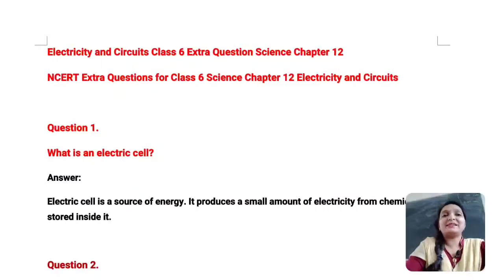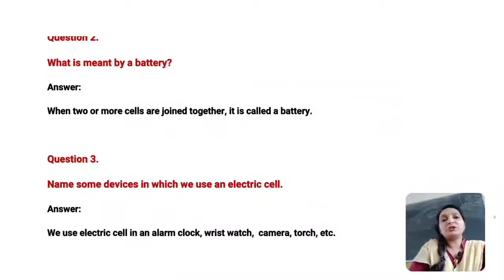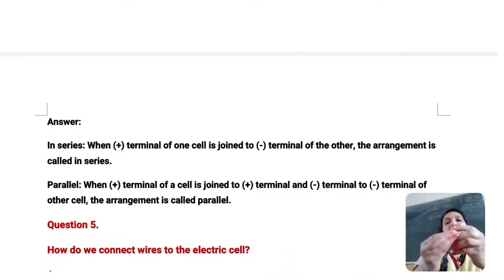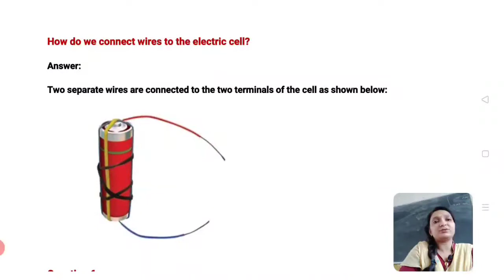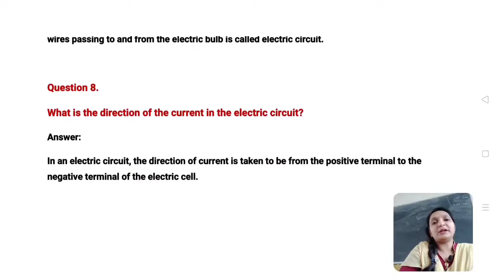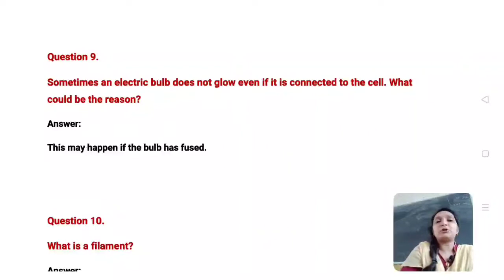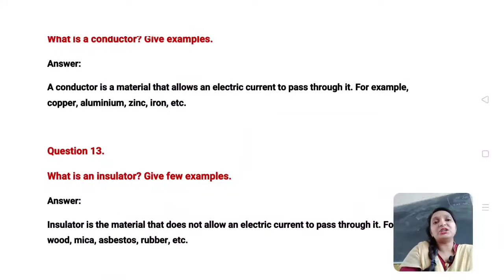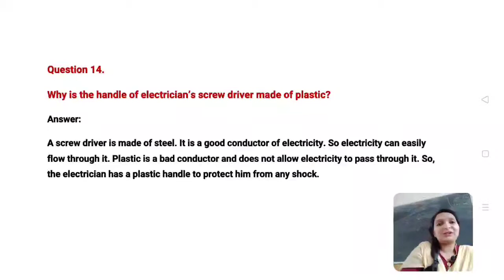Class 6 Science Chapter 12 ll Electricity and Circuit ll Extra Question Answer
Class 6 Science Chapter 11 Question Answer l NCERT Solutions